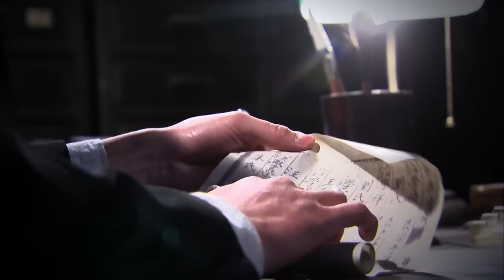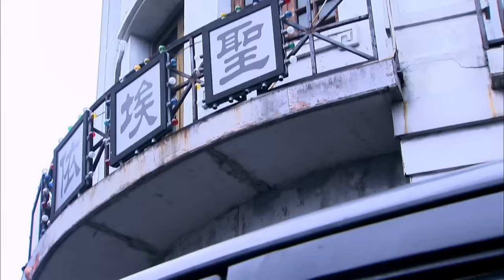好看的谍战剧【密战潜伏】05 爱国学生孙菲菲协同地下党员孙耀威设局刺杀特务，不料卷入一起军事泄密的惊天大案，二人联手潜伏力挽狂澜，给予敌人致命一击！(黄晓明、孙菲菲）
谍战剧